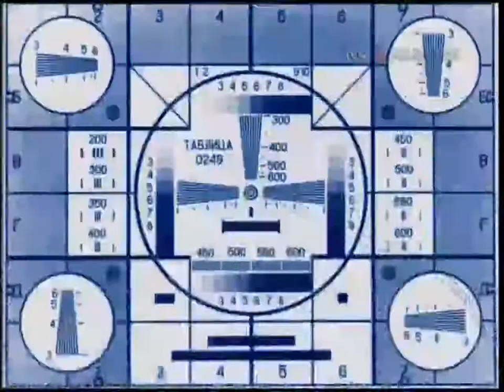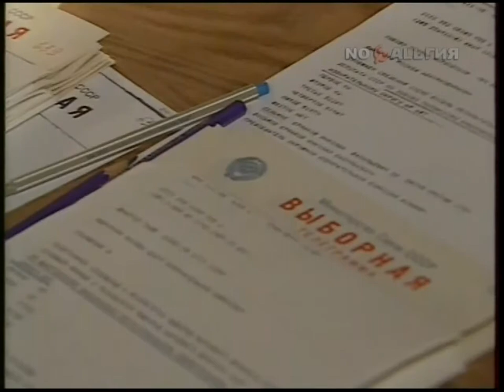Анонсы, хроника и начало программы Время (Ностальгия, 27.03.2013) 50 FPS